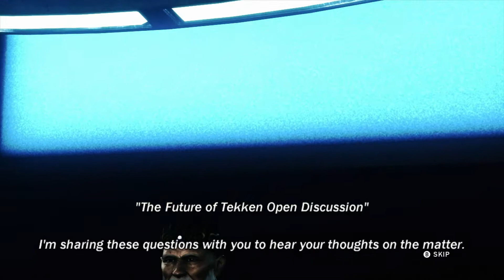Wang Jinrei - Ending